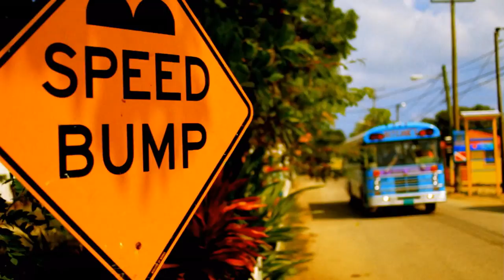COME AWAY - Melonie Gillett (Belize)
Melonie Gillett's 3rd Music Video "Come Away" was directed by Ben Hudson of Star Base Films.  The Come Away team travelled across Belize in pursuit of capturing the beauty of Belize in it's most natural state.